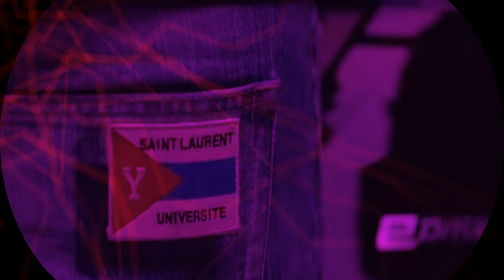GREY - GERM x Fat Nick x $uicideboy$ Type Beat New 2022 (Prod DRAKGO BANG) Hard No Melody Trap Beat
GREY - 123 bpm - (Prod DRAKGO BANG) 🔥🔥💀🔥🔥

A beat lease MUST be purchased in order to use this beat! All beat leases are BUY 1 GET 2 FREE on my Beat Stars Page (Link on YouTube channel banner) Must give credits for any use of my beats!
(Prod DRAKGO BANG) THANXXX!!!

💲WAV + Track Stems - $50
💰Unlimited WAV + Track Steams - $75